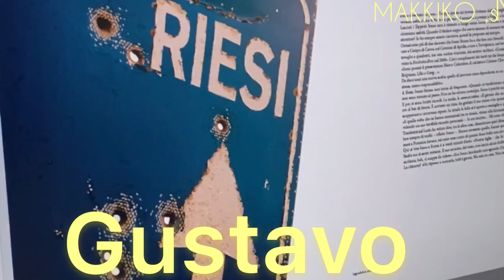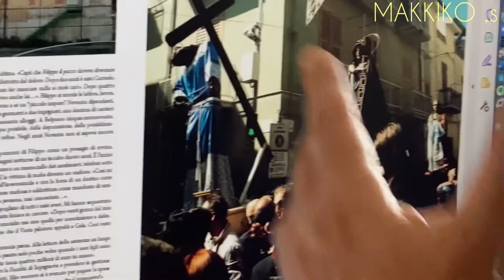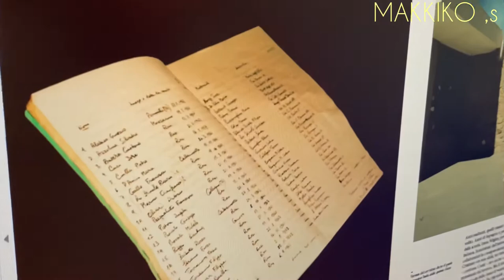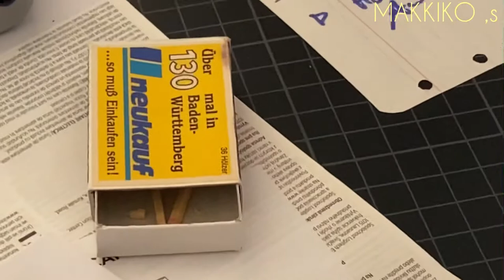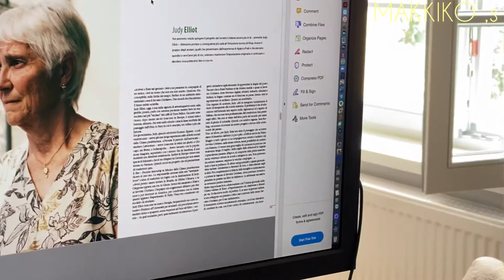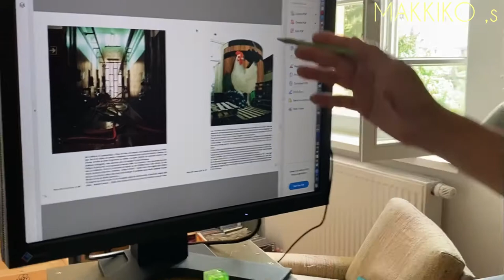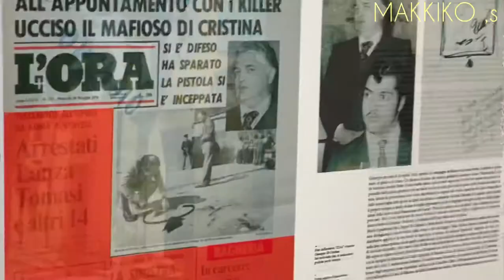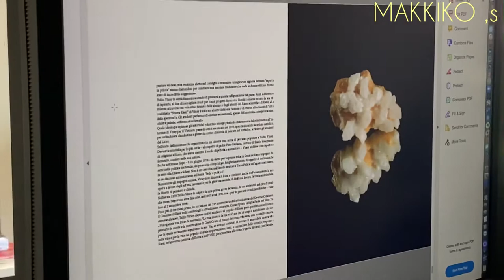④ シチリア育ちのGustavoがドイツ語で語るシチリアの現代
イタリア、シチリアで育ったGustavoが、故郷の今を思い出と一緒に本にした。彼らシチリアの人々にとって、プロテスタントとカトリックの違いは大きいと言う。
写真に登場する人々はGustavoの学校の同級生達。

ドイツに暮す、Gustavoの故郷への思いと一緒に語ってくれた。
シチリアでのマフィアの存在も興味深い

                 Makkiko

Camera：
                 Canon Lens:

                 100mm Macro, 70-200 mm Zoom, 28-300 mm Zoom,
                 24-70 mm Zoom17-40 mm Zoom, 17 mm TS-E

                  Iphone 11
                  Gopro 8

Foogate School:
Kolder Creative

OneSe Personal